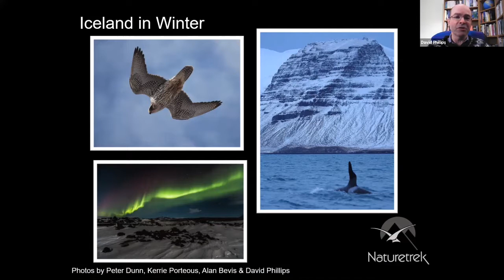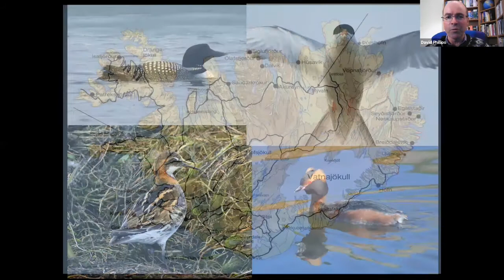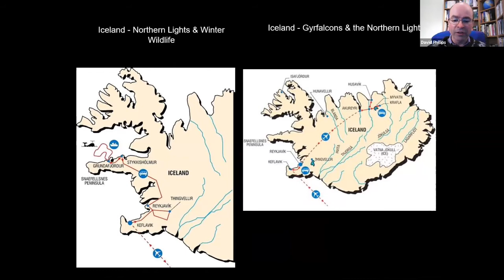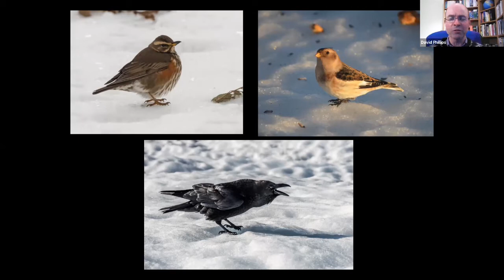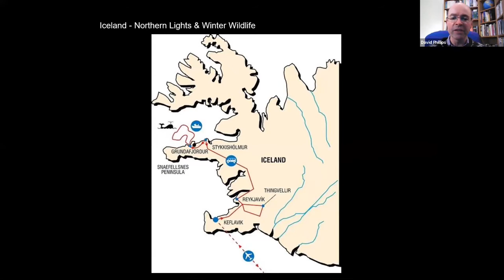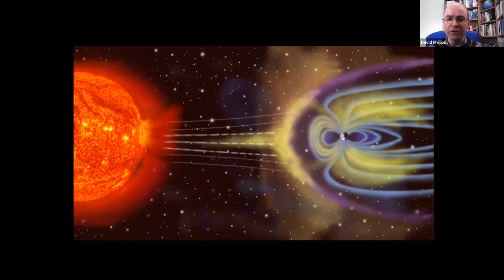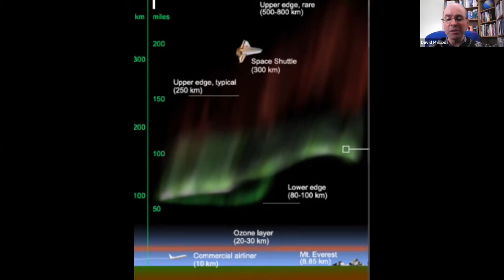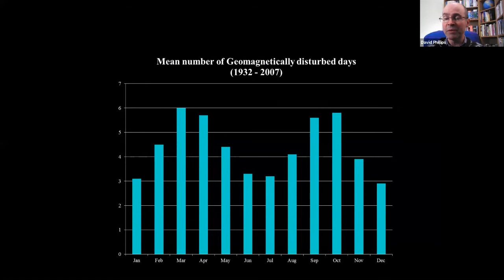Naturetrek Roadshow: Iceland's Northern Lights & Winter Wildlife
Operations Manager, David Phillips, takes us on a journey to the land of ice and fire, in search of its wonderful wildlife.